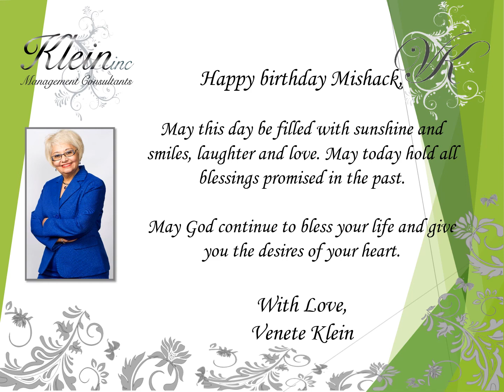Happy Birthday Mishack